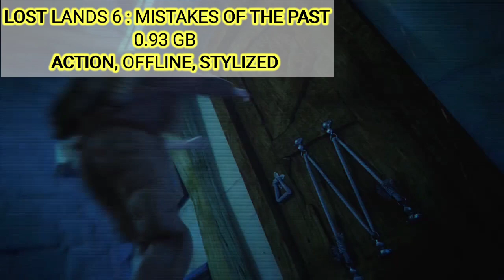lost lands 6 : mistakes of the past | mehul gaming | #13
lost lands 6 : mistakes of the past :

Welcome to the Lost Lands: Mistakes of the Past Walkthrough Turn back the hands of time to free the Lost Lands! Whether you use this document as a reference when things get difficult or as a road map to get you from beginning to end, we're pretty sure you'll find what you're looking for here. This document contains a complete Lost Lands: Mistakes of the Past game walkthrough featuring annotated screenshots from actual gameplay! We hope you find this information useful as you play your way through the game. Use the walkthrough menu below to quickly jump to whatever stage of the game you need help with. This walkthrough was created by Benjamin Chaplin, and is protected under US Copyright laws.